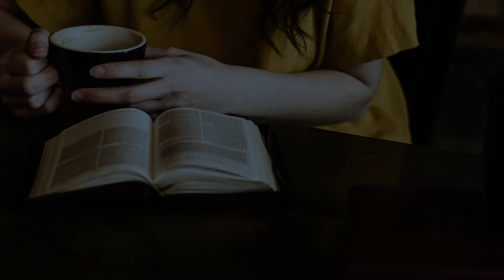Fearless Word - August 24